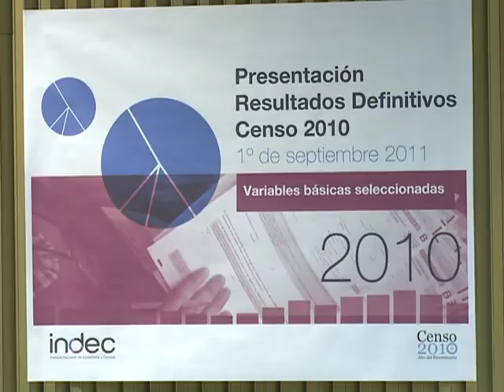Datos definitivos del censo 2010: en la Argentina hay 40.117.096 habitantes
La Argentina cuenta con 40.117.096 habitantes, según los datos definitivos del Censo Nacional de Población y Vivienda 2010, difundidos hoy por el Instituto Nacional de Estadística y Censos (INDEC).
El organismo estatal informó además que viven en el país 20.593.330 mujeres y 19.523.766 varones, que en conjunto ocupan 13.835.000 viviendas.